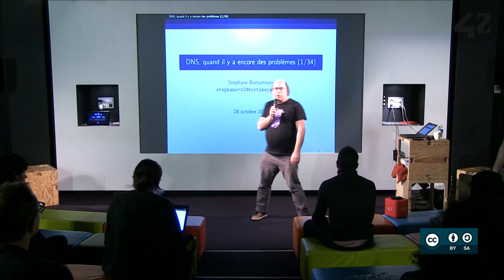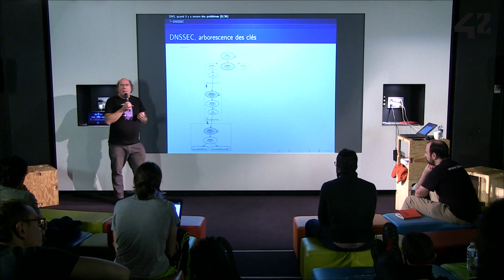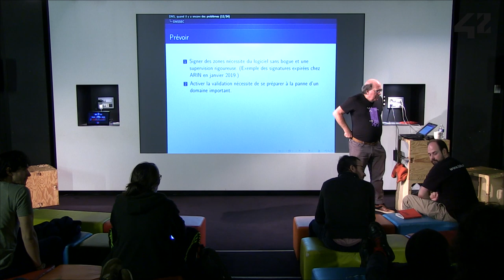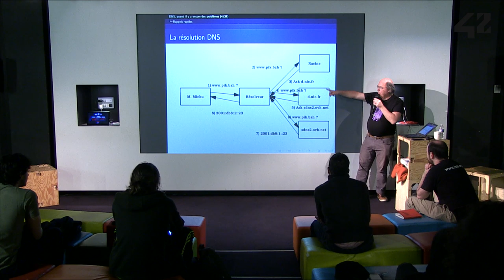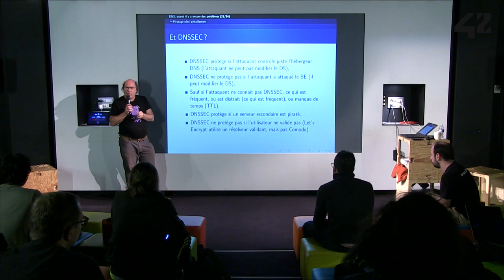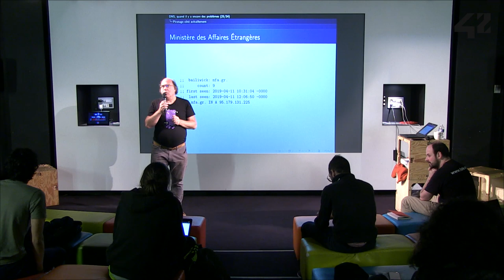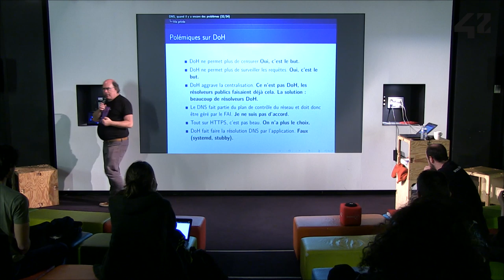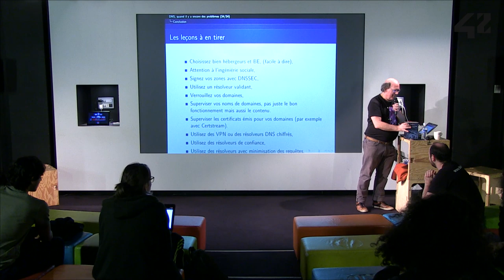CONF@42 - DNS, quand il y a encore des problèmes